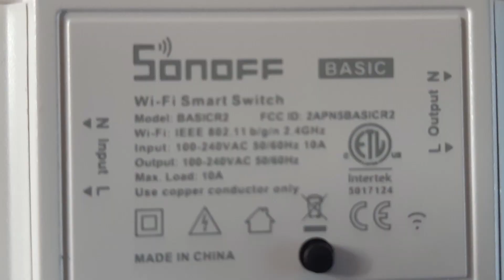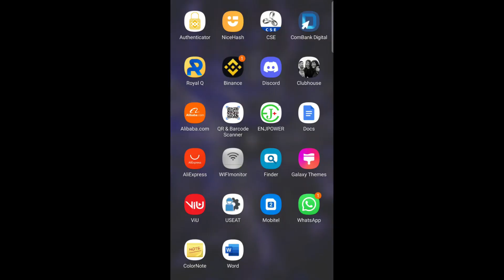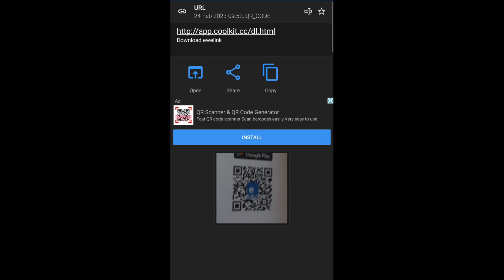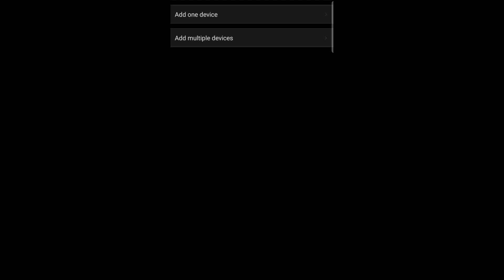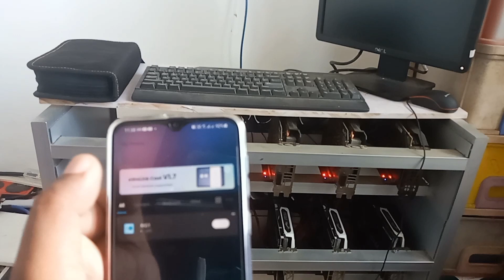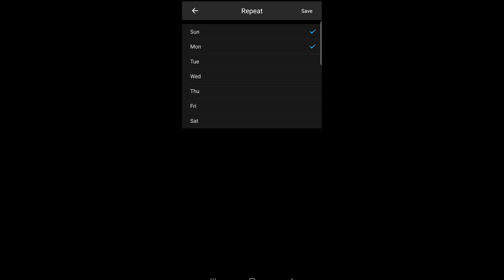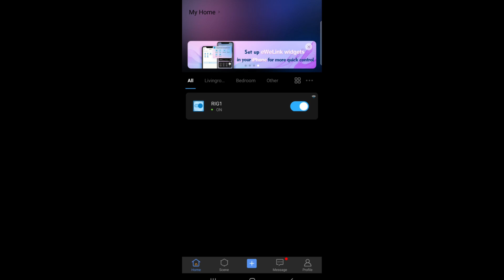Control electrical appliance by mobile phone or Schedule on & off times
Control electrical appliance or Schedule them through mobile phone remotely.
Don't waste excess solar generations on sunny days!
Are your Solar panels oversized?
Is your battery backup is under sized?
Have you been wasting excess Solar energy generations ?
Don't warry!
Use this Sonoff WIFI Smart Switch to connect a mining RIG and turn it on/off at specific schedule or manually control it from mobile when you are away from home.
Maximize solar generation and earn profits by Mining from excess Solar generations.